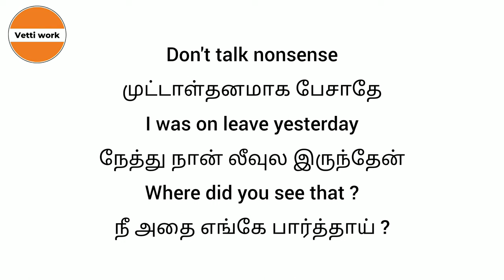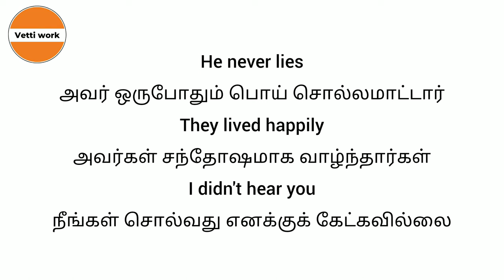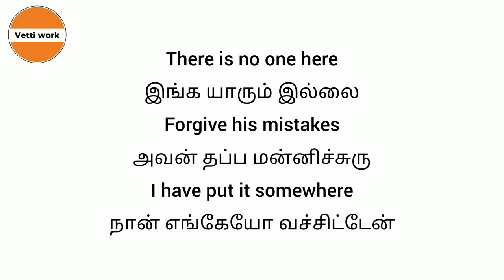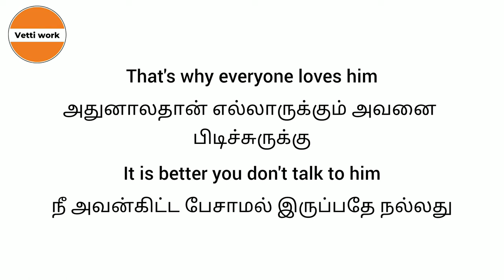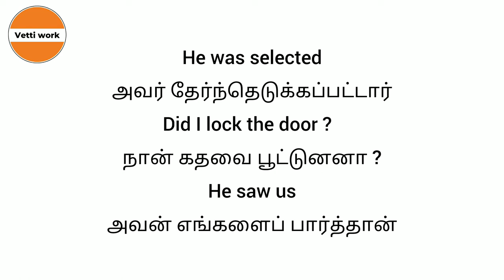Daily use English Sentences